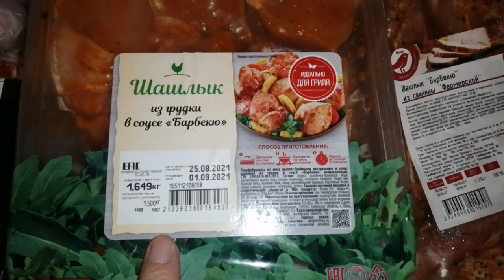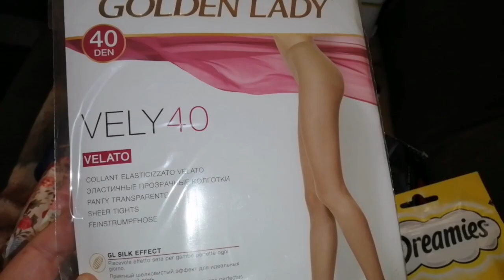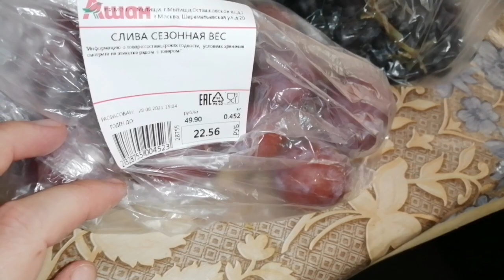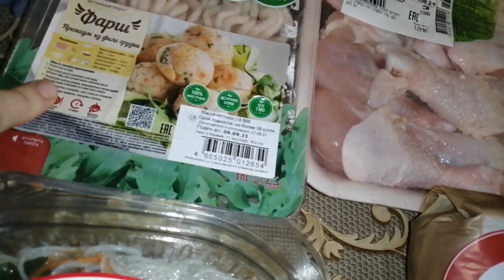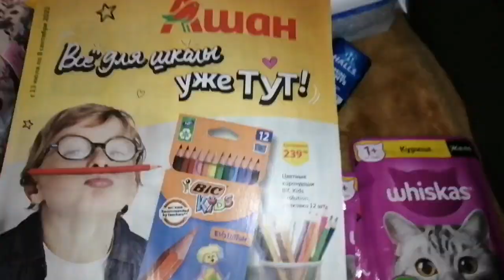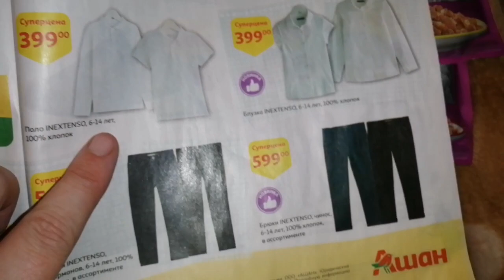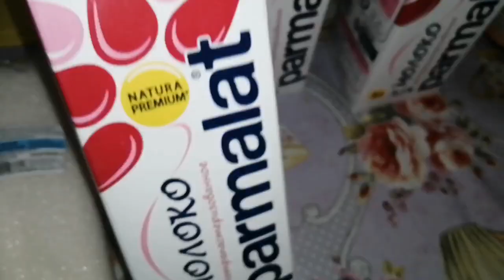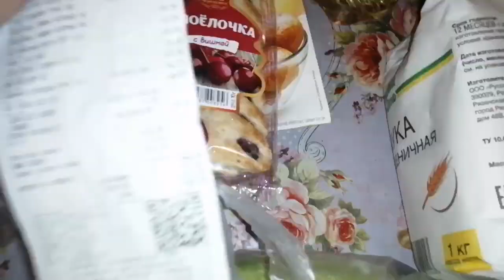ПОКУПКИ АШАН🍇🧀🍗/ПЕРЕКРЕСТОК 1 сентября 2021 г.